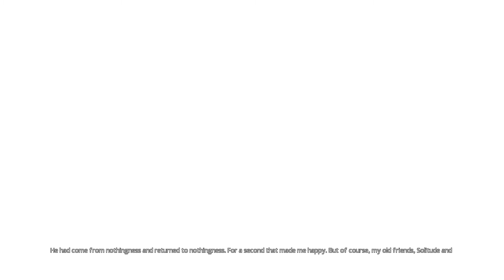Mind: Path to Thalamus #9 - Let's Play mit Pfff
In dem brandneuen Spiel Mind: Path to Thalamus von Carlos Coronado entdecken die Spielkinder Karin und Nick atemberaubende Traumwelten und lösen fleißig Rätsel indem sie die Umgebung mit mystischen Objekten manipulieren.

eure Spielkinder